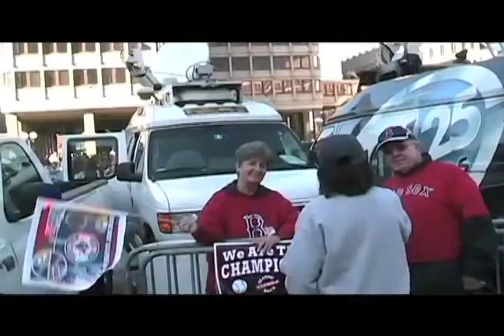Fenway Fanatics - Red Sox Parade People 2007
Some of Red Sox Nation's craziest, funniest, drunkest, and creative fans before and after the rolling parade for the 2007 World Champion Boston Red Sox.